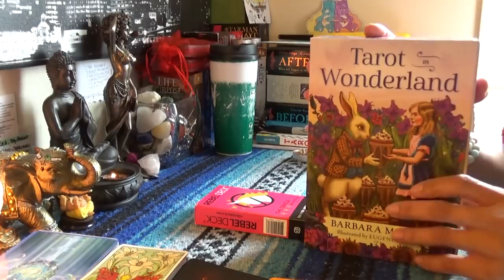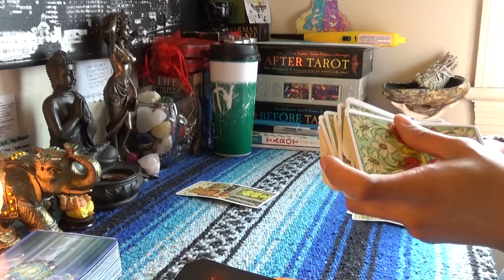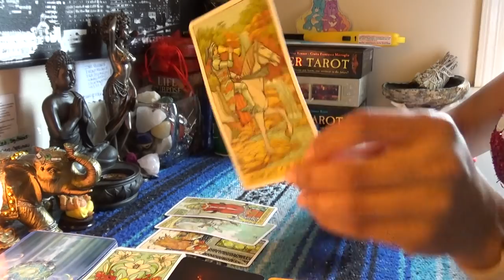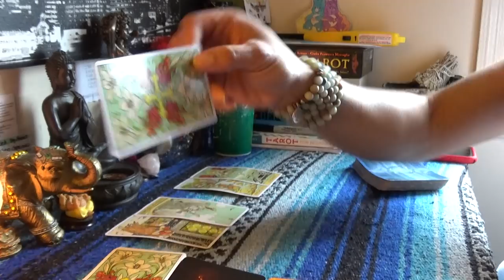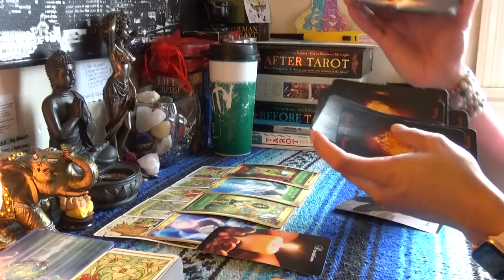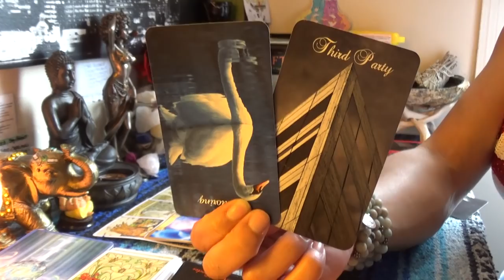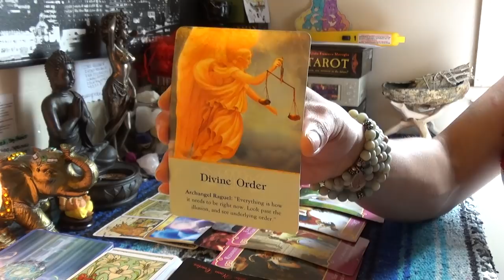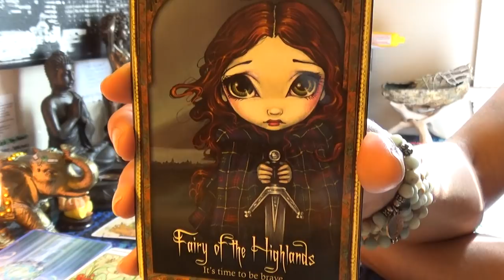♐️SAGITTARIUS MARCH 15-31 2019♐️MAKING THEM FEARER THE MIRROR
♐️SAGITTARIUS MARCH 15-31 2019♐️MAKING THEM FEARER THE MIRROR...When you start showing people that anything you can do I can do better...I can do anything better than you👉🏾👉🏾👉🏾watch the full video on YouTube 💁🏽‍♀️Make sure you like and subscribe to my YouTube so you don’t miss a thing